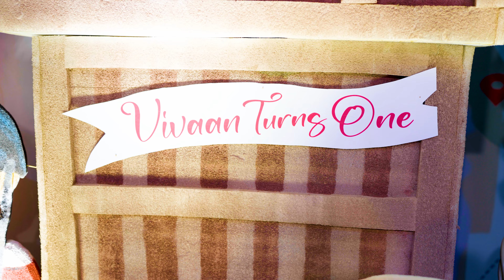First Birthday Teaser 2024 | VIVAAN | 1st Birthday firstbirthday 1stbirthday ‪@Seventsbalu‬